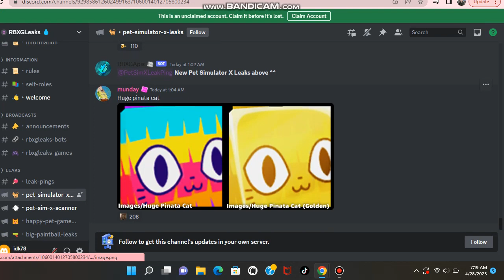pet sim x cinco de mayo leaks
as a mexican im happy about this